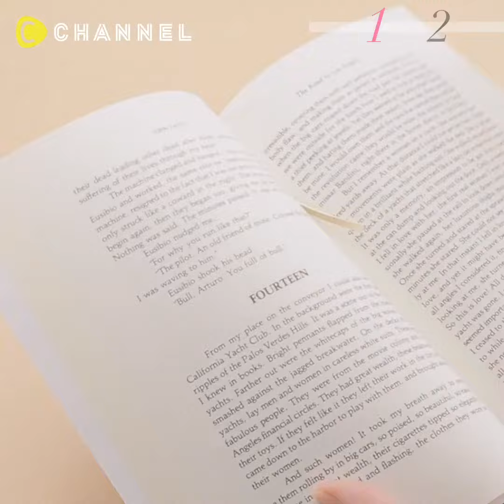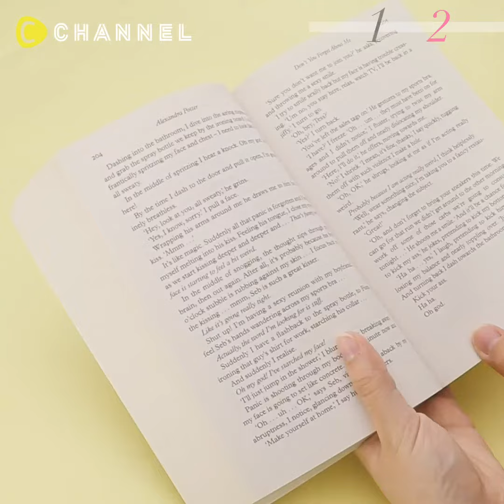DIY đánh dấu trang sách mang dấu ấn của bạn và người ấy ❤️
【Vật liệu cần có】
・Giấy in
・Miếng nhựa plastic
・Bút lông
・Đồ đục lỗ
・Giấy nhôm
・Lò nướng
・Găng tay
・Đánh dấu trang sách
・Khoen tròn
・Giấy mỏng

1. In dòng chữ lên giấy
2. Cắt miếng plastic kích thước 3x18cm
3. Ghi chữ lên miếng plastic
4. Đục lỗ, dùng kéo cắt góc
5. Trải lên giấy nhôm, nướng khoảng 2-3 phút
（Sẽ bị cong lúc đầu nhưng sau đó sẽ phẳng lại）
6. Trong lúc miếng plastic còn nóng, có thể đè vật nặng lên để dàn phẳng
7. Đính khoen tròn, giấy màu vào và hoàn thành